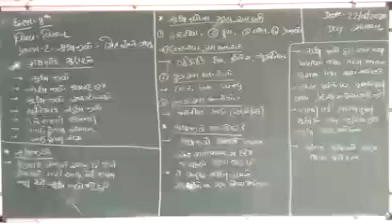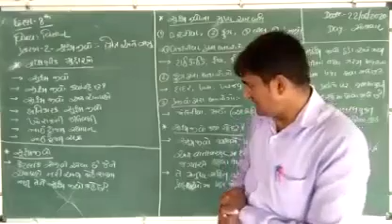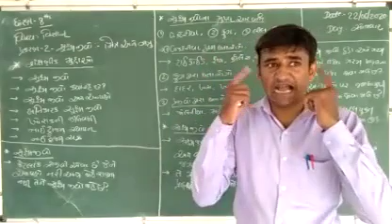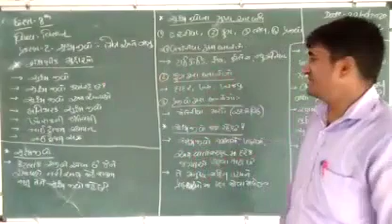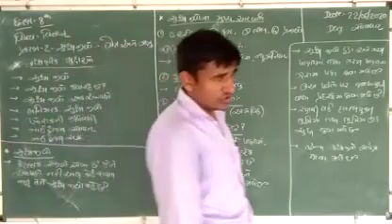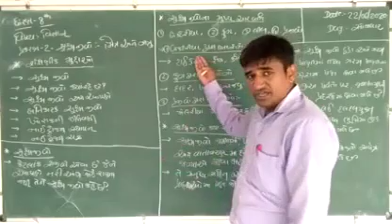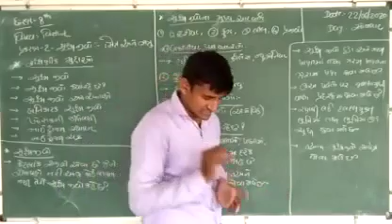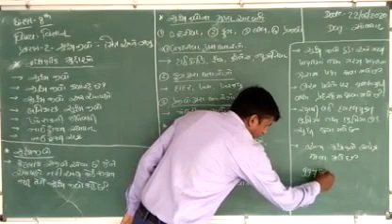Taxshila vidhyalay STD 8 science chapter-1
Video from Shreya Prajapati